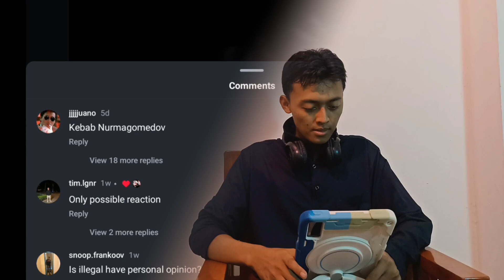Kebab Nurmagomedov - Wallahi too funny : WTF👍🤣‼️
fresh as WTF
Wallahi too funny 🤣😂